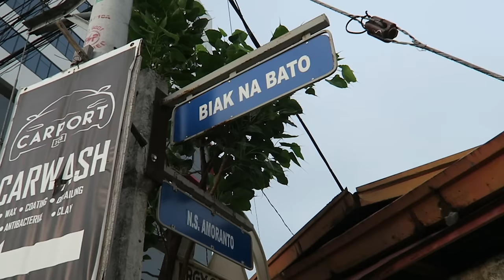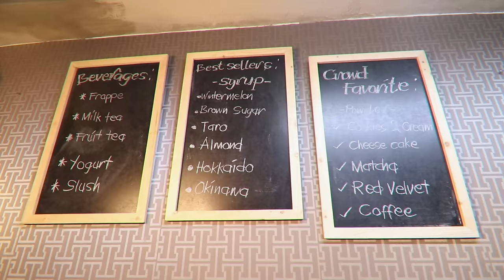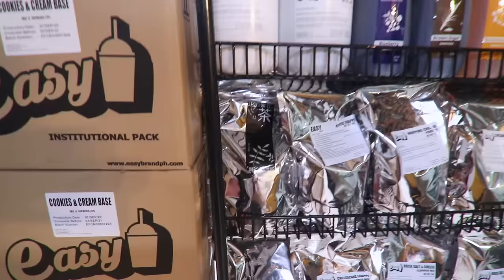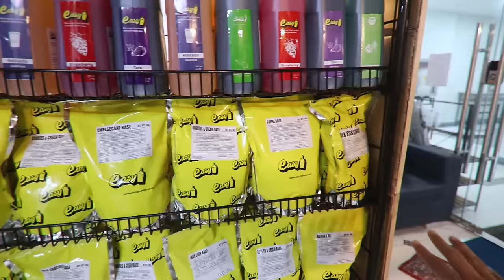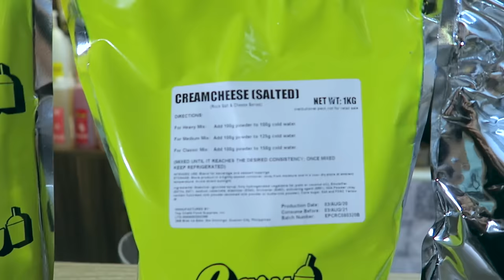999 MILK TEA STARTER PACKAGE PANG NEGOSYO | SECRET BODEGA NG MGA MILK TEA SHOPS HOW TO START A MILK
HOW TO START A MILK TEA BUSINESS just for as low as P999 pwede ka ng magkaron ng Milk Tea, Frappe, or Slush business! It only costs P10-P15 per cup to maximize your profit!

They are the leading distributor/ supplier of milk tea, frappe, and other beverage ingredients to all commercial milk tea & coffee shops here in the Philippines.

For all milk tea lovers out there you can also make your DIY milk tea & frappes at home! You can enjoy your favorite wintermelon milk tea and other flavors at the comfort of your home. They are also available in Lazada!

Company Name: EASY BRAND
Main products are Concentrated Flavourings for beverages. Beverage food service product includes Frappe mixes, Latte mixes, Milk Tea mixes, Syrups, Milkshake mixes.
Address: *UNIT 704 STEEL WORLD TOWER, #713 N.S. AMORANTO STREET CORNER BIAK NA BATO STREET, BRGY. SIENA, QUEZON CITY*
Waze Address: Steel World Tower, #713 N.S. AMORANTO ST. COR. BIAK NA BATO ST.
How to get to your store via commute.
Ride a tricycle from Sto. Domingo Church, tell the driver to drop you off at Steel World Tower, #713 N.S. AMORANTO ST. COR. BIAK NA BATO ST.
Mode of payment in store: Cash, Bank Transfer
Online stores:

In today's video we will be giving away five (5) DIY Package to five (5) lucky viewers all you need to do is:
2. Like this video.
4. Like me on Facebook
Facebook Name:
Instagram Name:
Location:

Business Package Php 5,000
Wintermelon 2.5 L
Okinawa 2.5 L
Taro               2.5 L
Hokkaido 2.5 L
Brown Sugar 2.5 L
Salted Caramel 2.5 L
Milk Essence 5 kilo
Tapioca Pearl 5 kilo
Black Tea 1 Pack/600 grams
Syrup Pump 6pcs
Shaker 1pc

Business Package Php 10, 000
Wintermelon 2.5 L
Okinawa 2.5 L
Taro                2.5 L
Hokkaido 2.5 L
Green Apple 2.5 L
Mixed Berries 2.5 L
Passion Fruit 2.5 L
Strawberry 2.5 L
Syrup Pump 10pcs
Black Tea 2 Packs/600 grams
Milk Essence 8 Kilo
Tapioca Pearl 6 Kilo
Cream Cheese Salted 2 Packs/500 grams
Coconut Jelly 1 1.9 Kilo
Rock Salt & Cheese 1 Kilo
Shaker 1pc
Measuring Cup 1 Set

Business Package Php 15, 000
Wintermelon Syrup 2.5L
Okinawa Syrup 2.5L
Salted Caramel Syrup 2.5L
Brown Sugar Syrup 2.5L
Hokkaido Syrup 2.5L
Taro Syrup             2.5L
Green Apple Syrup 2.5L
Lychee Syrup 2.5L
Passion Fruit 2.5L
Strawberry 2.5L
Dark Choco 2 Kilo
Red Velvet 1 Kilo
Cheese Cake 2 Kilo
Matcha 1 Kilo
Cookies & Cream 2 Kilo
Cream Base 1 Kilo
Mocha 1 Kilo
Coffee             1 Kilo
Milk Essence 10 Kilo
Black Tea 3 Packs
Rock Salt & Cheese 2 Packs
Cream Cheese Salted 2 Packs/500 grams per pack
Whipping Cream (Orig) 1 Kilo
Shaker 1 pc
Syrup Pump 10 pcs
Tea Barrel 10 Liters